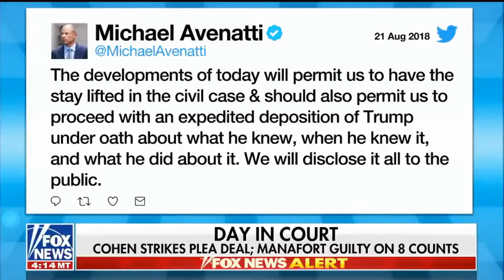FOX Special Report w Bret Baier Manafort guilty Convicted On 8 Counts Including Bank Fraud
The Five
Erin Burnett OutFront
Tonight with Don Lemon
Cuomo Prime Time
Jakes Taper: The Politics Lead
The Ingraham Angle With Laura Ingraham
Sean Hannity
Sunday with Chris Wallace - Fox News
State of the Union with Jake Tapper - CNN
Fareed Zakaria GPS - CNN
Mediabuzz with Howard Kurtz 1/28/18 - FoxNews
Inside Politics - CNN
Sunday Morning Futures with Maria Bartiromo  - FoxNews
SMERCONISH - CNN
Cavuto Live - Fox News
The Story With Martha MacCallum - FoxNews
Full Jayz - Van Jones CNN Interview
INSIDE POLITICS with John King
Shocking and Great
Situation Room with Wolf Blitzer - CNN
Reliable Sources - CNN
The Story With Martha MacCallum | The Story Fox News Today
Genre: Politics
Premises: Martha MacCallum currently serves as anchor of The Story with Martha MacCallum
Cuomo Prime Time and Kellyanne Conway Interview -
Tucker Carlson Tonight
Jeff Sessions Announces End of DACA
Attorney General Jeff Sessions ENDS The DACA DREAMER Program
Attorney General Jeff Sessions Announces The End Of The DACA Program
President Trump DACA Decision Announcement
DACA Decision Announcement
Trump Tax Reform Speech
President Trump Deliver Tax Reform Speech In Springfield, Missouri
PRESIDENT TRUMP VISITS TEXAS Amid FLOODING, Hurricane Harvey Aftermath
President Trump visits Texas after Harvey
President Trump tours Texas flooding from Harvey aftermath
Reince Priebus fired, will be replaced by John Kelly
Trump Replaces Reince Priebus With John F. Kelly as Chief of Staff
Trump Announces John F. Kelly as Chief of Staff
Transgender military ban
Trump Transgender Military Ban
Trump announces ban on transgender people in U.S. military
Sean Spicer Resigns as White House Press Secretary
White House press secretary Sean Spicer resigns
Trump slams Jeff Sessions over reconnaissance from Russia probe
Donald Trump Slams Jeff Sessions Over Recusal Decision
Donald Trump Jeff Session New York Times interview
Senate committee to call on Donald Trump Jr to testify on Russian email scandal
Donald Trump Jr emails show Russia communication
President Trump And Vladimir Putin Meeting
Trump meets with Putin - Trump Putin Meeting, G9 Summit
Trump tweet on Mika Brzezinski
Sarah Sanders SLAMS CNN FAKE NEWS MEDIA at Sean Spicer Press Briefing 9/14/17 TRUMP NEWS
Donald Trump Jr. testify
Trump's Tweets
Trump vs Mika Brzezinsk
Trump Tweet
Sanctuary city, White House News
GOP Health Care Bill Pulle
FOX & Friends First.
FOX & Friends
Fox & Friends Weekend
America's Newsroom
Happening Now
Outnumbered
Outnumbered Overtime with Harris Faulkner
The Daily Briefing with Dana Perino
Shepard Smith Reporting
Your World With Neil Cavuto
The Five
Special Report with Bret Baier
The Story with Martha MacCallum
Tucker Carlson Tonight
Sean Hannity
The Ingraham Angle
America's News HQ
The Journal Editorial Report
Watters' World
Fox News Sunday with Chris Wallace
Fox Report Weekend
The Next Revolution with Steve Hilton
The Greg Gutfeld Show
Sunday Morning Futures with Maria Bartiromo
Justice with Judge Jeanine Pirro
MediaBuzz